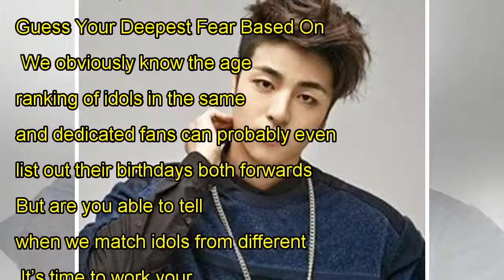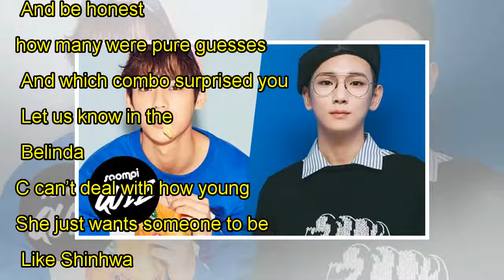QUIZ: Do You Know Who's The Hyung?